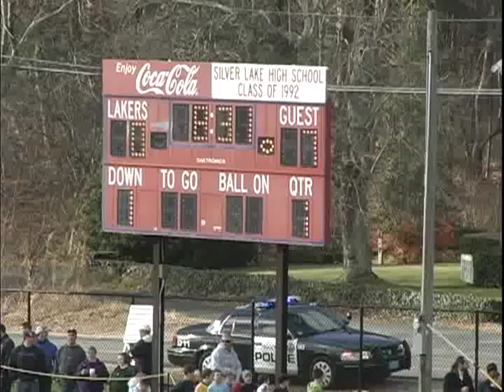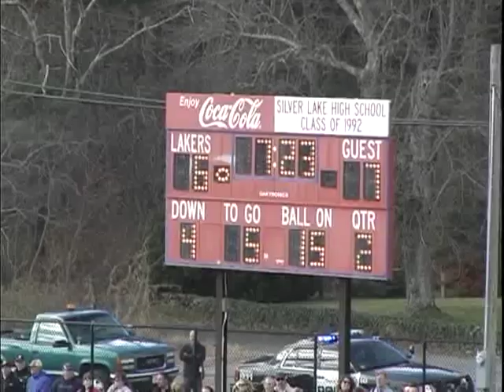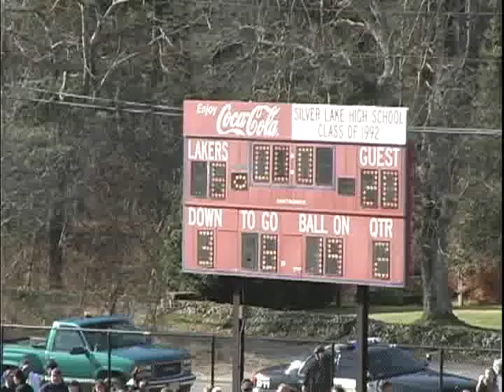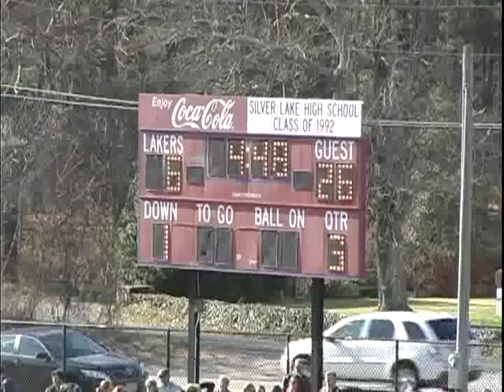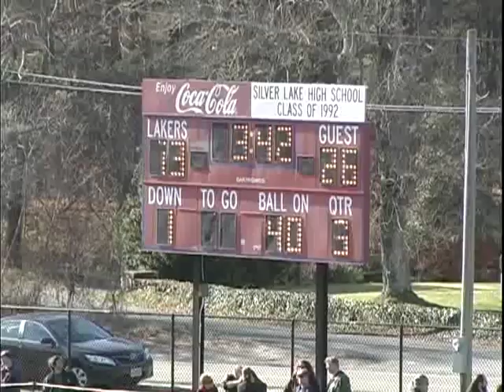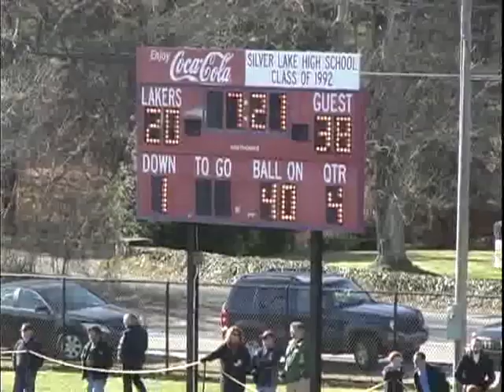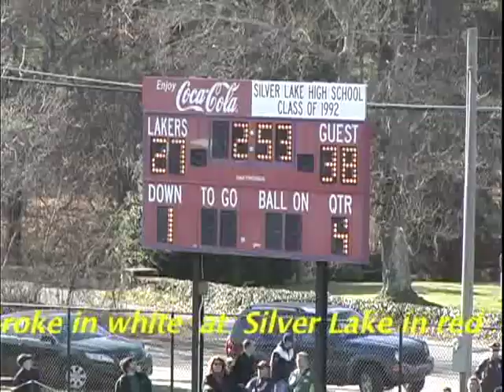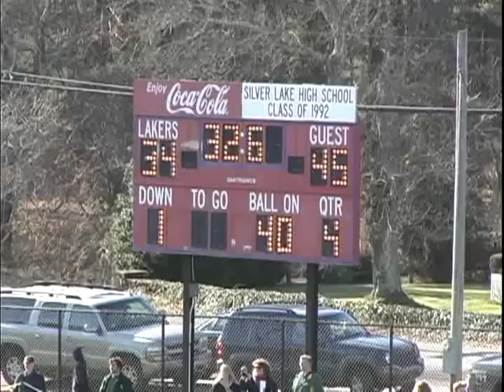Pembroke High School Football vs. Silver Lake - Thanksgiving Game 2012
Thanksgiving Football Game 2012